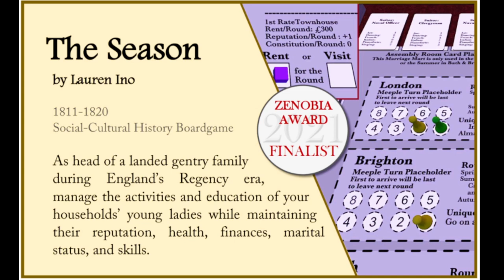Zenobia Finalist: The Season by Lauren Ino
Intro 00:00;
Game Overview 01:43;